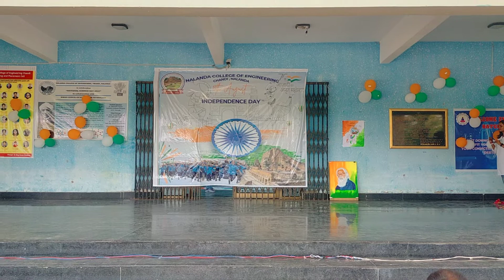Nalanda college of engineering celebrating Independence day 2022.Most beautiful cultural program.